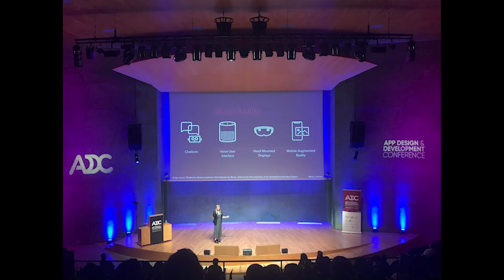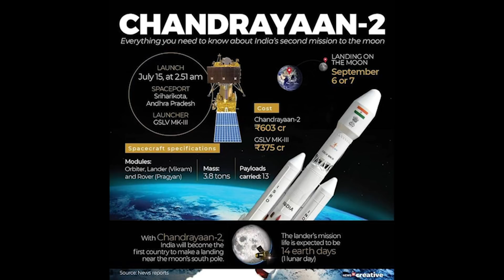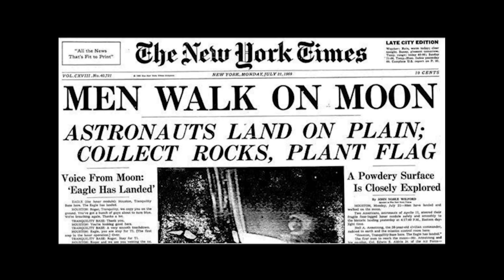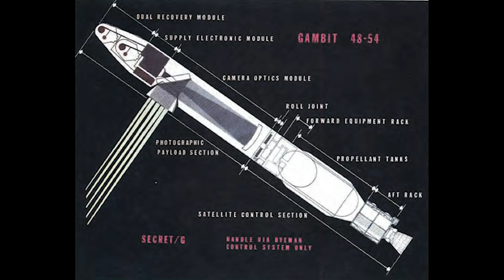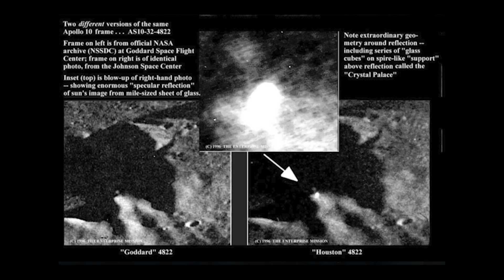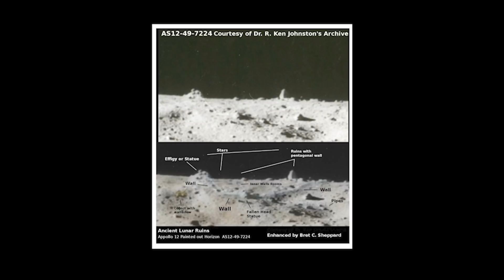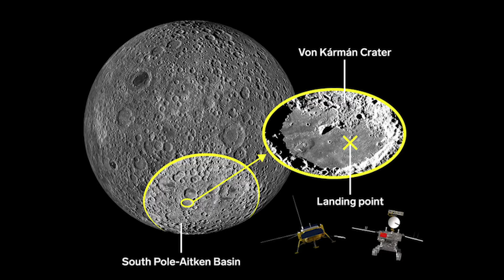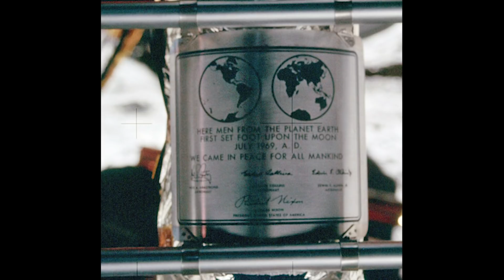Polaraxa 92 - Szklane wieże na Księżycu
Nie miałem zamiaru nagrywać programu z okazji 50-tej rocznicy historycznego lotu Apollo 11 na Księżyc. Nie lubię jubileuszy i okrągłych dat. Zresztą o Apollo 11 było ostatnio dosyć i temat wydawało się jest zabezpieczony. I ten chytry plan pokrzyżowali Hindusi, którzy w okrągłą rocznicę posłali swojego Chandraayana-2 na Księżyc! W Waszyngtonie świętowano minioną glorię a w New Delhi buzują aspiracje aby stać się globalnym…. Co ja mówię globalnym! Kosmicznym mocarstwem. I obok tego nie dało się przejść spokojnie. Jest to także dobra okazja aby przypomnieć teorię Richarda Hoaglanda, który widzi na Księżycu ruiny miast i potężne, szklane wieże. Hoagland ma przypływy ale i odpływy geniuszu - może dlatego tak go lubię - ale ta teoria jest przez niego promowana od dawna i entuzjazm, że świat to wreszcie zobaczy nie słabnie. Jest to możliwe, bo Księżyc nagle stał się najważniejszym celem wszystkich państw o kosmicznych aspiracjach. Chińska wyprawa Change 4 - na niewidoczną z Ziemi stronę Księżyca była przysłowiowym kijem w mrowisko. Prezydent Trump piekli się, że chce załogowy lot na Księżyc przed 2024 r. Europa I Rosja mają swoje własne plany… a prywatne firmy kosmiczne już budują odpowiedni sprzęt. W takim natłoku wypraw i przy współczesnej technice zapisu zdjęciowego - jeśli jest jakaś tajemnica na Księżycu - to nie da się jej już utrzymać. I stanie się w końcu jasne i oczywiste: czy jesteśmy jedyną inteligencją w kosmosie? Czy może jest jeszcze ktoś, kto jest bliżej nas niż nam się wydaje. Zapraszam!

Muzyka

Źródła

Zespół
Maciej B